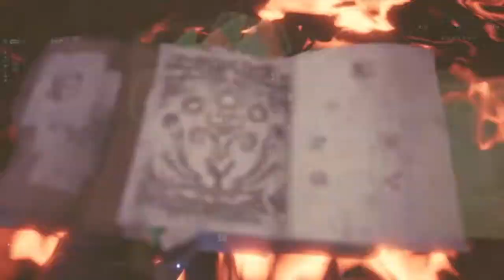BEHEMOTH REIGNS | Let's Play: Monster Hunter World (Episode 29)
Join us as the Witcher Geralt of Rivia teams up with a group of Commission hunters to face off against the bloodthirsty Behemoth.